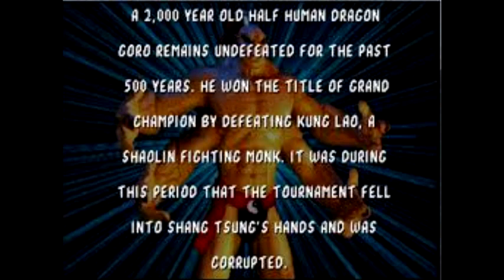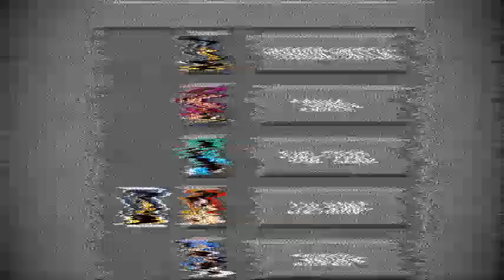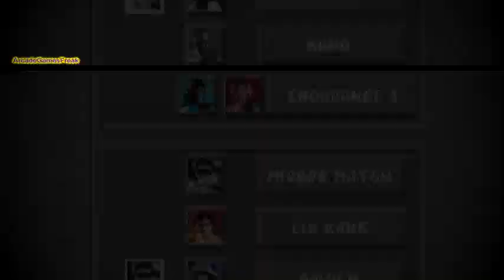Analisis a Mortal Kombat